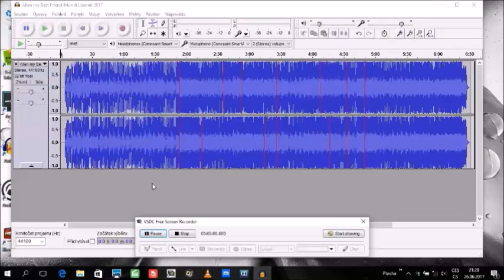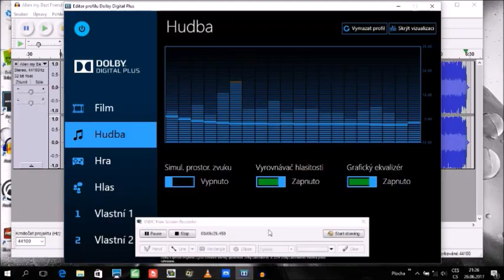Alien My Best Friend-Mundi Liberati 2017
Yes! She is,...